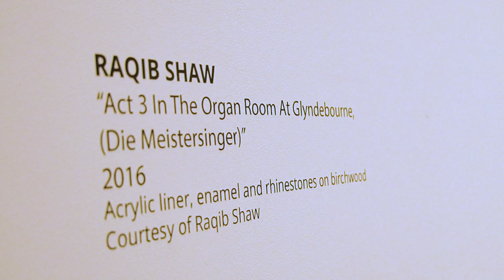‘Embellished - Inspired by Raqib Shaw’ Workshop At The Nita Mukesh Ambani Cultural Centre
Today at the NitaMukeshAmbaniCulturalCentre, we experienced a fun-filled Friday with kids at the workshop, 'Embellished - Inspired by Raqib Shaw' curated by Varahaa Inc. The kids created their own unique pieces of art, drawing inspiration from Raqib Shaw's signature painting style and witnessing his work at the 'Sangam/Confluence' exhibit. Here's a glimpse of the session.